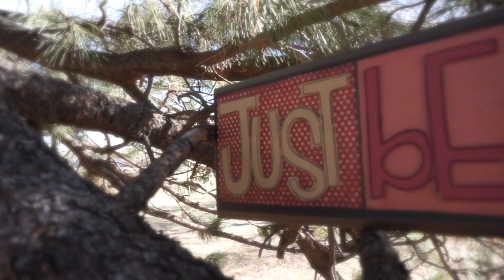Part 2 of Power of the Gospel - 02_05_2023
Video 171 - Part 2 - What does born again mean.